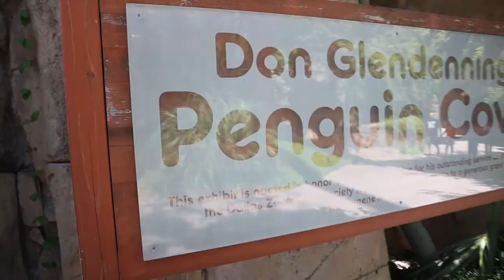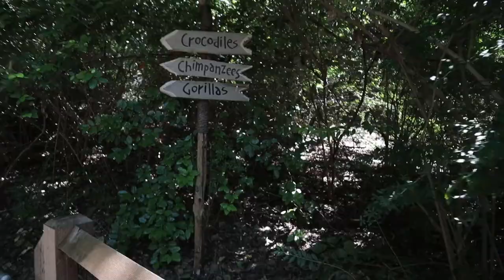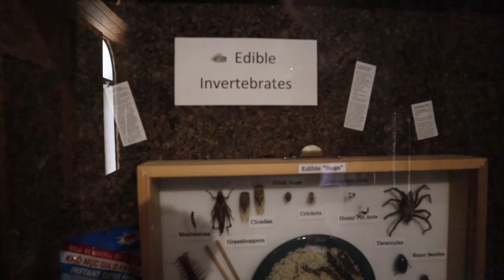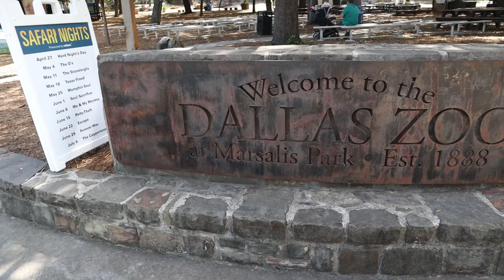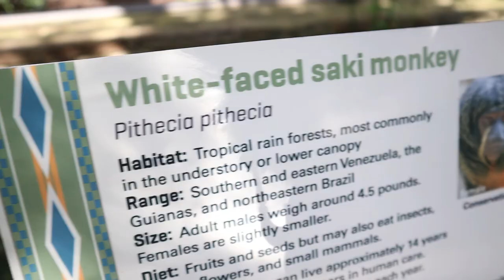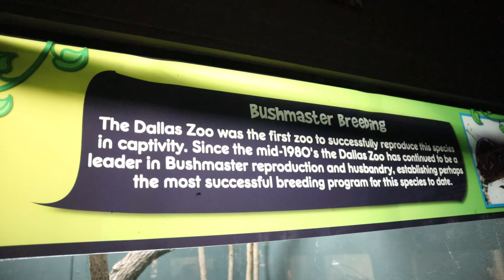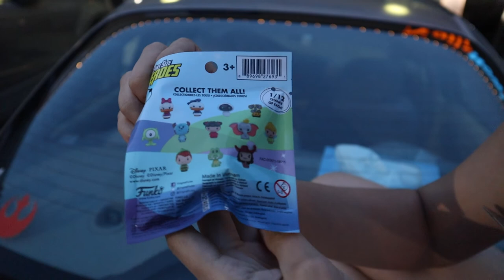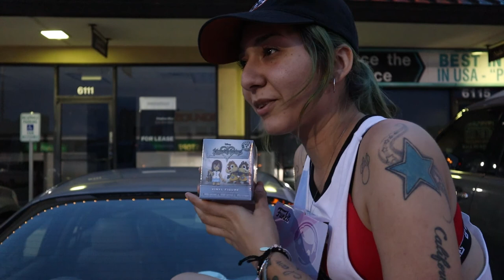I RODE A TORTOISE! / MYSTERY FUNKO UNBOXING! | SPIKE VLOGS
We decided to visit the Dallas Zoo on a whim because well why not? Fun fact, I always wanted to be a  Zoo keeper growing up lol Watch the whole video for a mystery Funko Pop unboxing at the end!